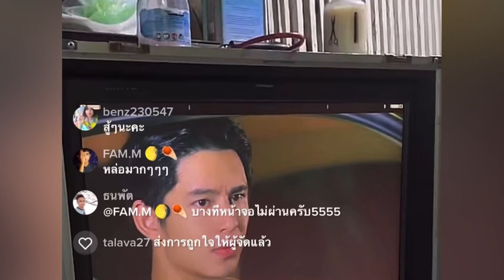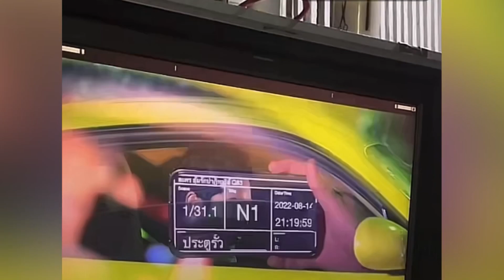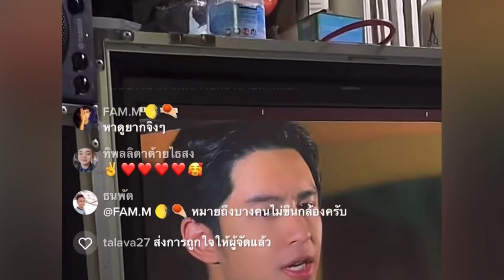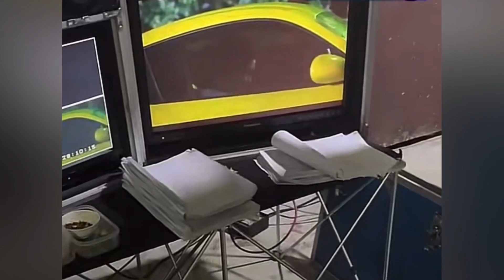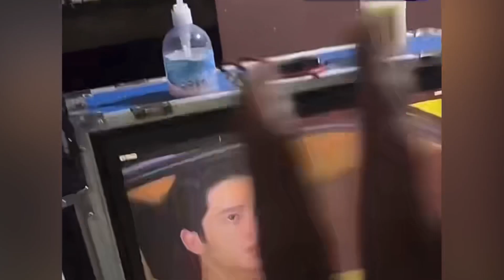Live tiktok_2 กองละคร อุ้มรักปาฏิหาริย์ โดนัทภัทรพลฒ์ donut_phattharapon ch7hd cr.พี่ขวัญผู้จัด